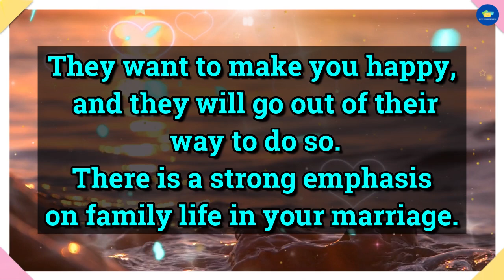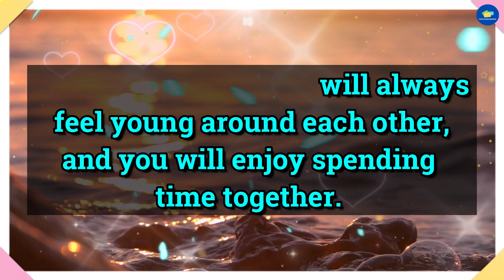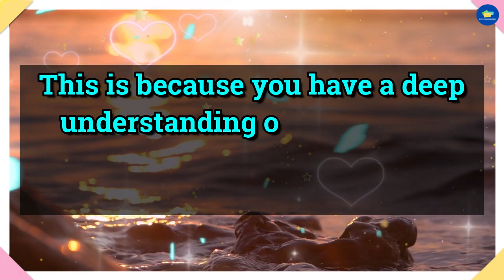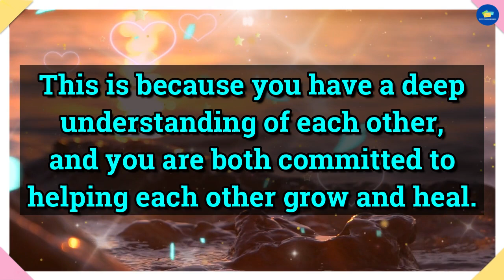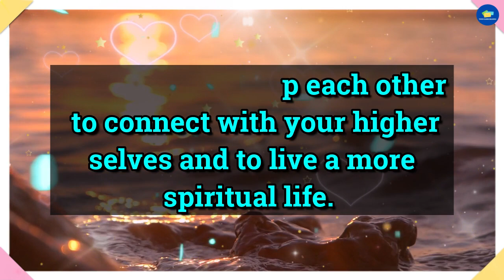😭OMG!!! 💔Please Do Not Miss This One Because This Is About Your.. 💌 dm to df 💌 tarot reading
divine feminine,
twin flame,